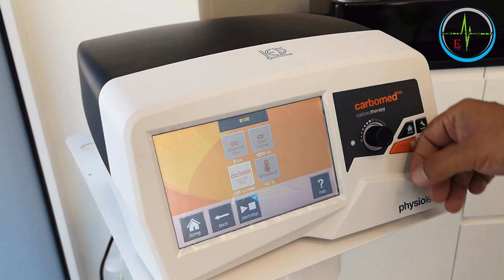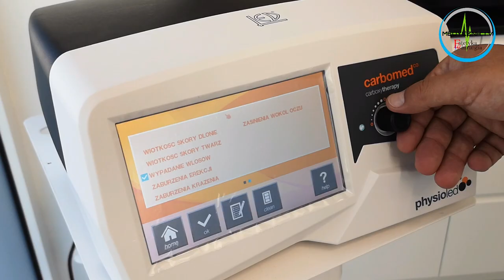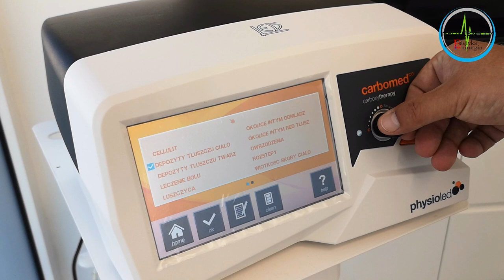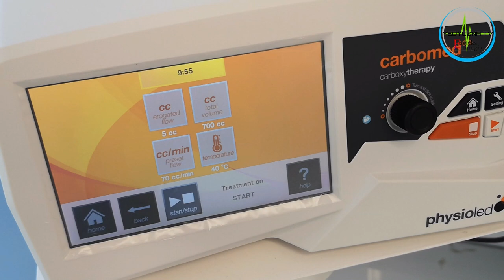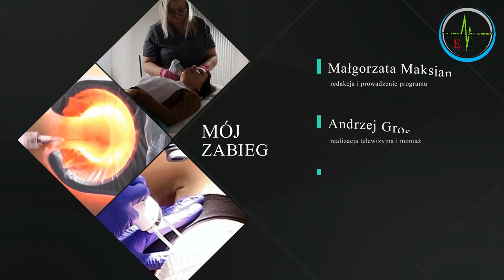Mój zabieg - odc. 17 - Karboksyterapia z kolagenem Linerase (prezentacja i omówienie zabiegu)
W poszukiwaniu idealnego zabiegu na włosy trafiliśmy do Beauty Derm Aesthetic i L.A. Beauty, gdzie dowiedzieliśmy się o możliwościach wykorzystania atelokolagenu Linerase w terapii łączonej z karboksyterapią. Postanowiliśmy sprawdzić zabieg nietypowo: jedna z naszych modelek wykonała samą karboksyterapię, a druga połączyła ją z Linerase. Co z tego wyszło? Zapraszamy do obejrzenia programu :)